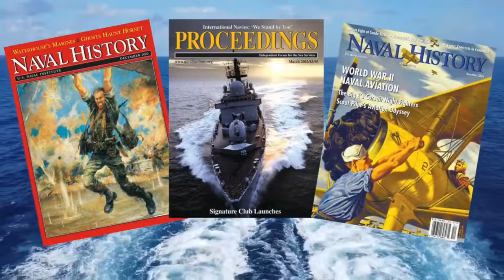Proceedings Podcast: Youssef Aboul-Enein on American Counterterrorism Operations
The American drone strike that killed al-Qaida leader Ayman al-Zawahiri earlier this week has put terrorism, Afghanistan, and al-Qaida back on the front page. Middle East expert and Naval Institute Press author Commander Youssef Aboul-Enein, US Navy, talks about Ayman al-Zawahiri and what his death means for U.S. counterterrorism efforts.

Click here for Youseff's books published by the Naval Institute Press